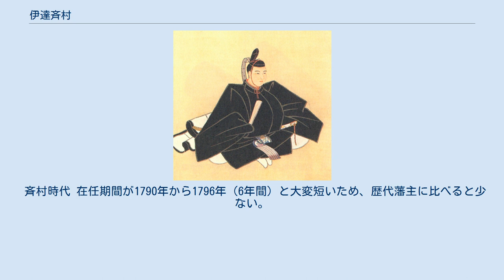伊達斉村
伊達 斉村（だて なりむら）は、江戸時代中期の大名。
伊達氏の第24代当主。
官位は従四位下・陸奥守、左近衛権少将。
 安永3年12月5日（1775年1月6日）、第7代藩主・伊達重村の次男として誕生。
母は喜多山美哲（藤蔵）の娘、正操院。
天明3年（1783年）に嗣子となり（兄は早世していたものと思われる）、祝村（ときむら）と名乗る。
 父の正室・観心院の養いとなる。
守役は古田良智（舎人）、付役は平賀義雅（蔵人）が勤める。
 天明7年（1787年）に元服して11代将軍・徳川家斉の偏諱を受けて斉村と改名し、従四位下、侍従、美作守となる。
寛政2年（1790年）、父・重村の隠居を受けて家督相続し、陸奥守、左近衛少将となる。
寛政5年（1793年）に関白鷹司輔平の娘、興姫（後に誠子と改名、光格天皇の従姉）と結婚する。
 寛政8年（1796年）には仙台藩主家に不幸が連続する。
同年3月2日に正室の誠子を母として長男・周宗が出生したが、産後の肥立ちが悪く、同年4月16日に誠子が死去する。
同年4月21日に江戸で父が死去する。
斉村も帰国の途中に白河駅で病にかかり、帰国後に仙台城にて同年7月27日(1796年8月29日)に病没した。
享年23。
 死亡当時、長男の周宗は乳児、次男の斉宗は出生前といった状況に加え、正式に後継者も決めていなかった。
故に斉村の死去は幕府はおろか藩内にも機密扱いとした上で、同年8月1日に斉村の病気回復が遅れている旨が幕府に報告され、藩内には同年8月12日（1796年9月13日）に死去したと公表の上で3日後、幕府に斉村の病気による長男・周宗の末期養子としての相続願いが出され、認可された。
法諡は永慶院殿桂山蘭榮大居士。
 武芸よりも詩文を好む教養人であった。
寛政8年（1796年）、岩松壽隆（喜惣治）が深山幽谷の中に埋もれている作並の湯（現在の作並温泉・岩松旅館）を開き、世の多くの人々を助けたいと願い出てきたため、それを許可したとの逸話がある。
 斉村時代 在任期間が1790年から1796年（6年間）と大変短いため、歴代藩主に比べると少ない。